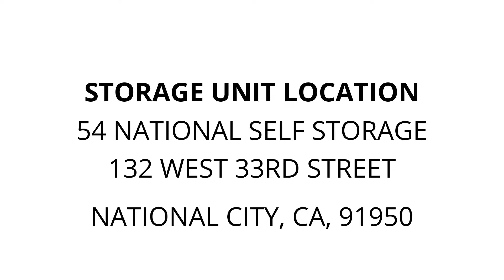54 National Self Storage - Unit A3411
vacuum, chair, Cart, bins